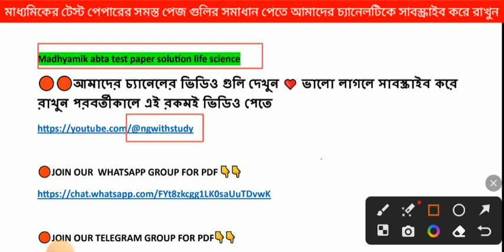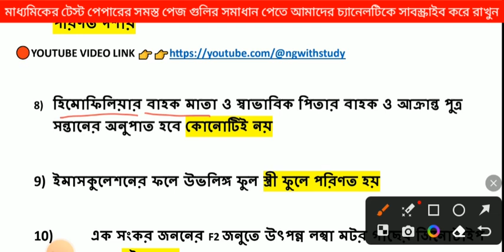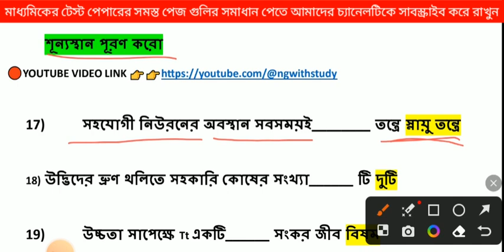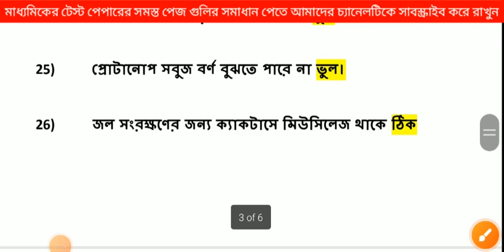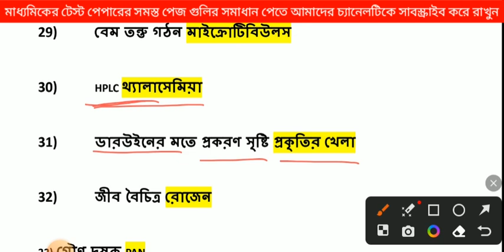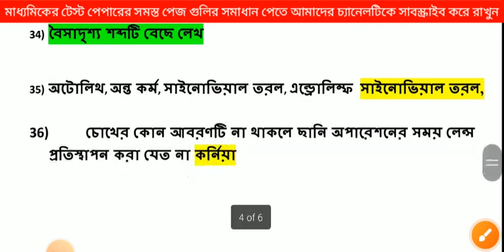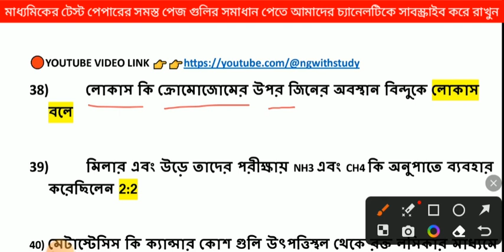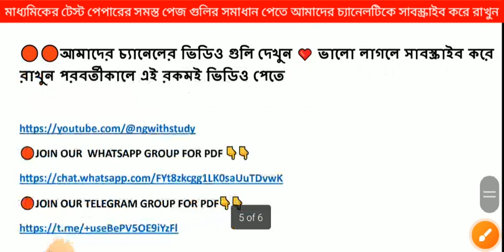abta test paper 2024 class 10 life science page 38 mp test paper 2024 class 10 life science page 38